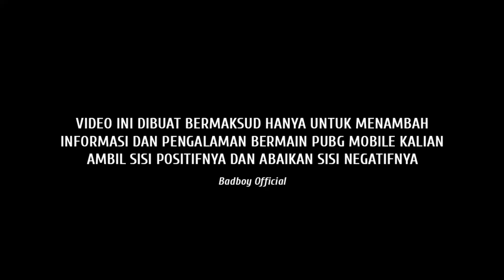5 KESALAHAN KETIKA MENGGUNAKAN GRENADE! - PUBG MOBILE INDONESIA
5 KESALAHAN PLAYER PUBG MOBILE KETIKA MEMAKAI GRENADE! - PUBG MOBILE

Thankyou yang sudah menjadi inspirasi kita semua di PUBG Mobile di indonesia :

Bang Alex
Fiqi Amd
Rahmad
AudreyFF
Tampan Gaming
Octostream
Benny Moza
AudreyFF
Sarah Viloid
Tampan Gaming
Pedjuang Gamers

Dan Masih banyak lagi hehehe...